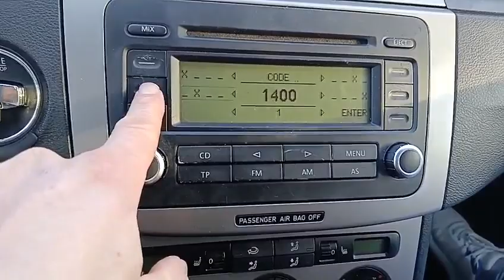Volkswagen Stereo Unlock Decode Car Radio System Radio Code Vw Retrieval Unlock Car Radio Car Stereo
You've got a radio, we have the unlock code.

Unlocking your Volkswagen car radio can be a complex but essential process. Learn how to decode, retrieve codes, and unlock your radio using the unique series identifier. Discover step-by-step instructions and key methods to access your VW radio, whether it's a CD player, navigation system, or standard radio, ensuring seamless functionality. Explore the nuances of "SAFE" and "SAFE 2" modes, understanding the implications and solutions for these security features. Uncover the critical details about radio models, decoding procedures, and the significance of unique antitheft codes for Volkswagen audio systems.